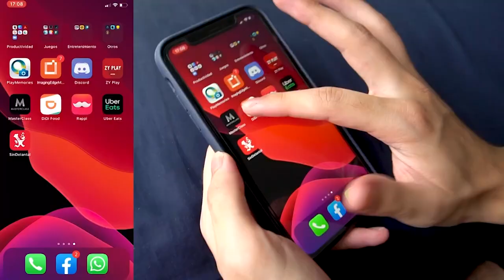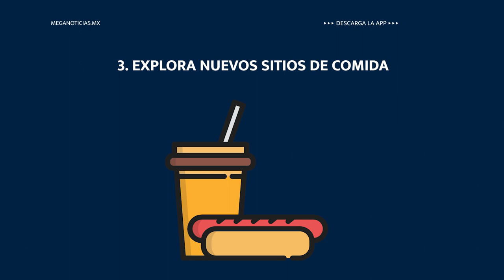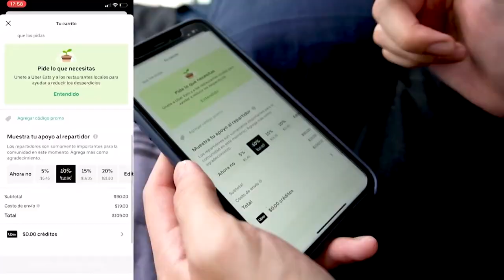CÓMO SACARLE MAYOR PROVECHO A LAS APLICACIONES DE COMIDA RÁPIDA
Entérate | 🌐 ¿Utilizas alguna aplicación de 🍽️ comida a domicilio? 🤔 Te diremos algunos consejos para que les saques más provecho